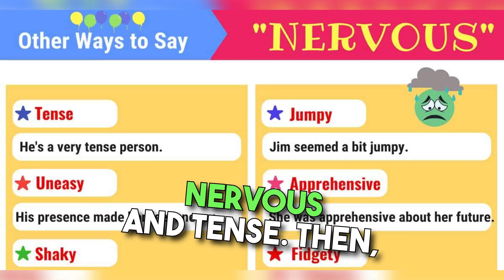"Boy, you never give up, do ya? ". Novak Djokovic admits Carlos Alcaraz is one of the toughest.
Tennis fans around the world were treated to a multi course feast today.

The world no.1 Carlos Alcaraz and no.2 Novak Djokovic battled each other in the finals of ATP 1000 tournament at Cincinnati. And did the match live upto it's billing? yes, sir and then some. It was topsy turvy all the way.

First set saw Djokovic dominating initiallly and taking lead. Then Alcaraz started showing his true colours and broke two times to take the set right out of Novak's mouth.

Second set was exactly the opposite. Novak looked subdued, served two back to back double faults and the Spaniard surged ahead with a break and the match seemed to be over meekly. Then it was the Serbian who took the matter into his own hands and levelled up, to save a few match points and showed superior mental resolve in the tiebreaker to take the second set.

Third set was a total roller coaster of a ride. Breaks, brilliance, unforced errors, wrong choice of shorts,  injury scare, time violations, every twists of drama was unfolded. Carlos started looking exhausted after each rally. He was found stretching his fingers repeatedly indicating cramping in his right hand. Novak, on the other hand, appeared unperturbed and soon broke the no.1 and looked set for a revenge. Then what else, another twist in the tale and there were service breaks left, right and centre. Alcaraz hanging on for dear life and taking the match to another tiebreaker. Djokovic failed to convert 4 match points, one of them with a double fault, showing he was, after all, like every other player. Nervous and tense. Then, finally on his 5th championship point, he served a great second serve, forcing the Spaniard to return long. The championship was his. It was sweet revenge.

Novak celebrated the way he did long time back in 2014 after a tough win against Nadal, by tearing up his shirt and roaring Tarzan style.

The world no. 1 was heartbroken and tears welled up in his eyes. Djokovic's award ceremony speech was so elegant and funny, making the boy cheer up again.

It was a feast indeed, just like the one we had on the finals of Wimbledon a month ago. A rivalry is very much on. And it is setting up so well. Can't wait for the US open.